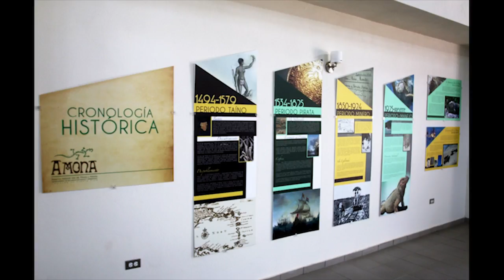Isla de Mona: Paraíso del Caribe